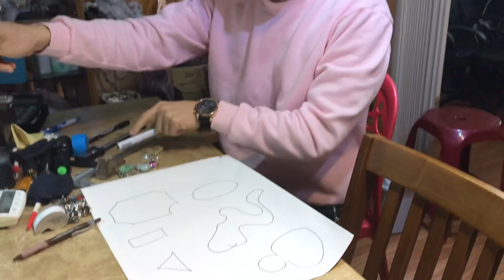寶石 鑽石 買到假貨??尺寸秘密 台北周先生教你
類別